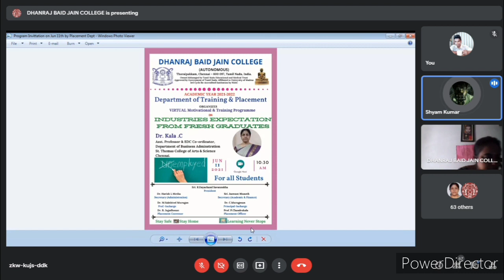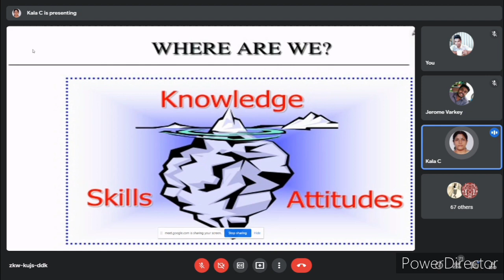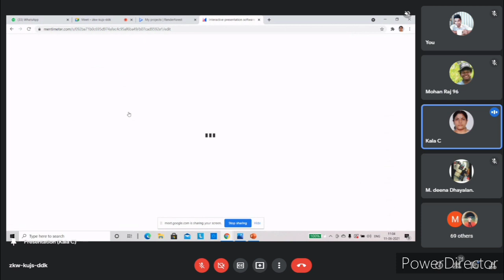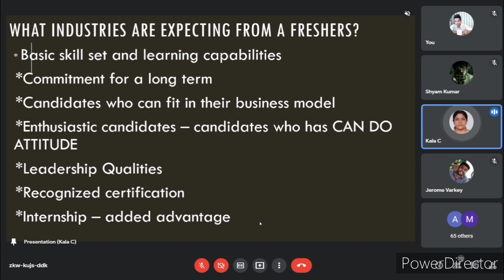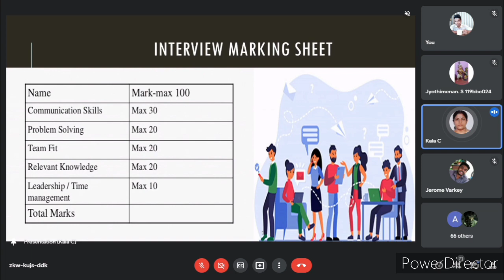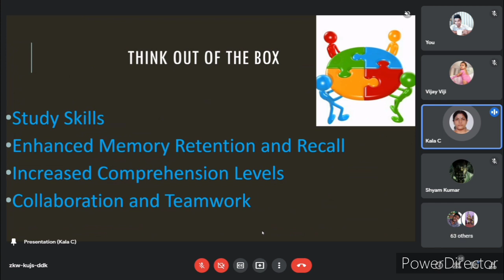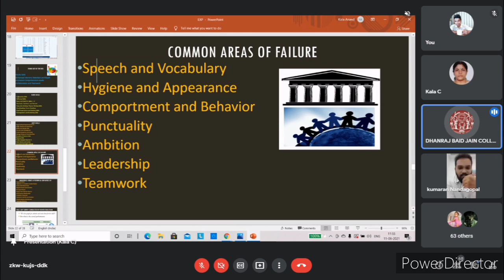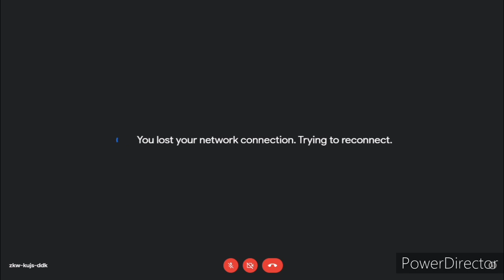Online Guest Lecture on “Industries Expectation from Fresh Graduates” by Dr. C.Kala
Department of Training & Placement, DHANRAJ BAID JAIN COLLEGE organised Online Guest Lecture on “Industries Expectation from Fresh Graduates” on 11th June 2021 @11:00 am to 12:30 pm .

Resource Person :
Dr. C.Kala,
Asst. Professor & EDC Coordinator,
Dept. Of  Business Administration,
St. Thomas College of Arts & Science,
Chennai.